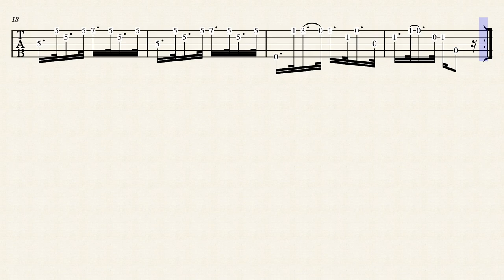Horace Weston's Old Time Jig (1883, banjo tablature)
This is part of my ongoing project to transcribe all of the music of Horace Weston (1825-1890). There are about two dozen banjo tunes and a couple of concert band pieces that I will be publishing. All of the banjo music will be presented in standard notation and tablature. I’m also writing an in-depth biography of this great musician. You can stay up to date my progress on my website or in my sheet music shop. Please get in touch if you have any information about Mr. Weston. All the links you need are on this

Kyle Gray Young is a fiscal year 2023 recipient of a Creative Support for Individuals grant from the Minnesota State Arts Board. This activity is made possible by the voters of Minnesota through a grant from the Minnesota State Arts Board, thanks to a legislative appropriation from the arts and cultural heritage fund. More free sheet music is available in Kyle’s Sheet Music Shop